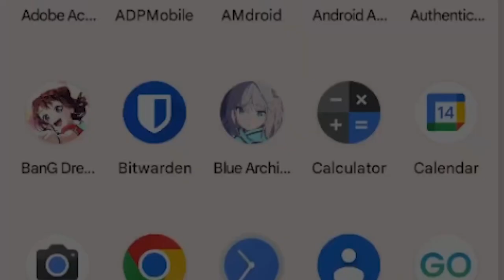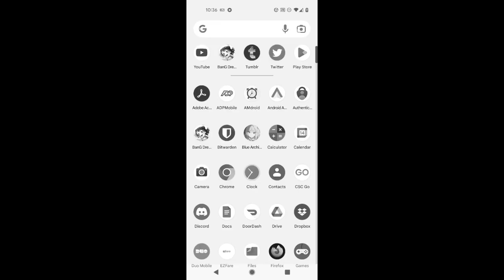What 3000+ HOURS in BANG DREAM! Looks Like...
Still experiencing game crashes in BanDori GaruPa? Me too! :)

Unfortunately, it really has hurt my interest in the franchise to not even be able to play the game I dedicated so much time, money, and emotion towards. *sigh*